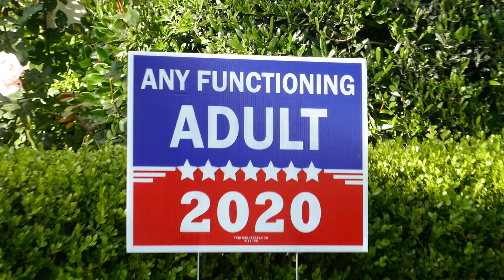2020 Election Sign Politics Any Fuctioning Adult May 1, 2020 LA CA USA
2020 Election Sign Politics Any Fuctioning Adult May 1, 2020 LA CA USA Social Distancing Stay At Home